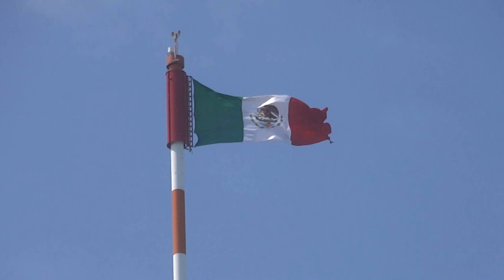Caribbean sea of Mexico, Cancun. February 22-29, 2016. Oasis Palm resort.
Aerobic of Caribbean beach Oasis Palm resort. February 22-29, 2016. Mexico, Cancun.